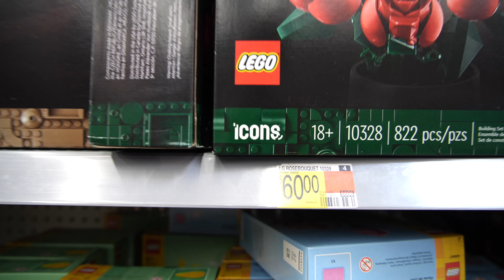Here is an "Update on LIFE" vlog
Update~
Thank you guys so much for stopping by! I hope you enjoy the video, and pray it brought a bit of Joy Peace Laughter or Revelation to your day!
REMEMBER TO LAUNCH OUT into the deep today! Don’t just watch YouTube all day! Get out there, and explore Gods amazing creation! Get out of your comfort zone! Share the Love of GOD with a stranger. LAUNCH OUT INTO THE DEEP THINGS OF GOD!